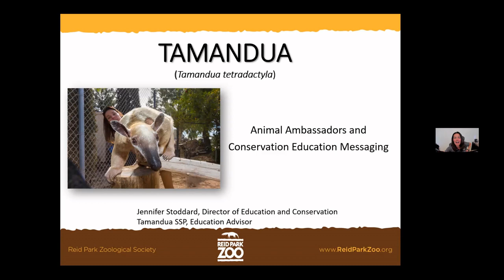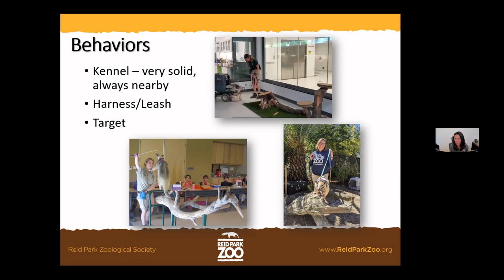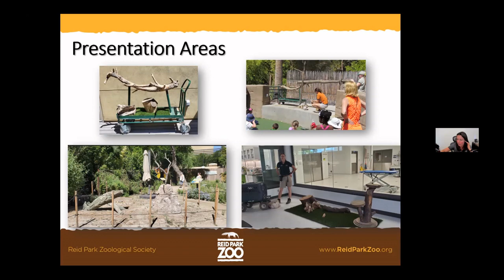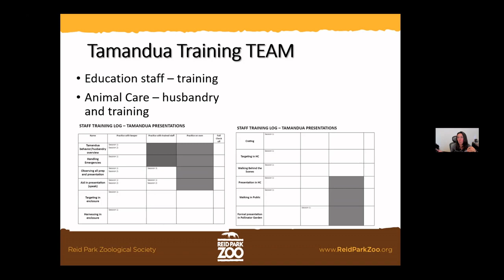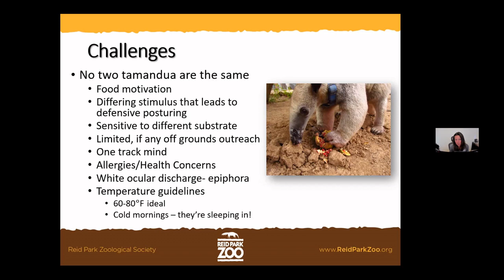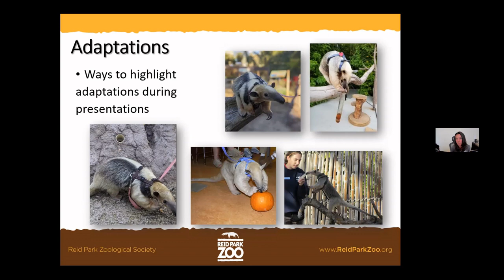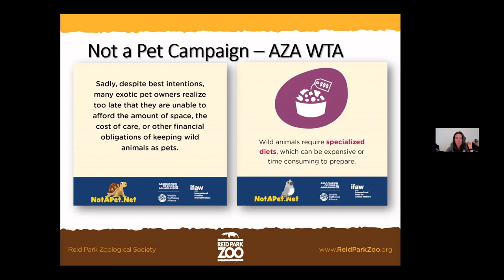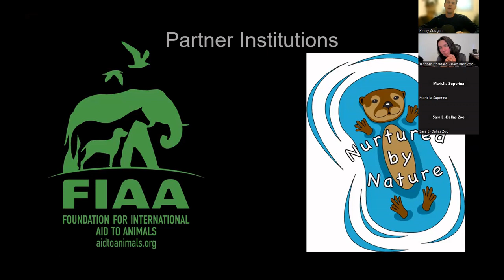Tamanduas: Animal Ambassadors, Conservation and Pet Trade Problems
Check out this monthly ASASG webinar!
It's perfect for conservationists, zoo professionals, mammologists and people who love Xenarthrans.

Jennifer Stoddard is the Education Supervisor at Reid Park Zoo, where she has worked in Zoo's education department for 18 years.
She is the education advisor for the Tamandua Species Survival Plan (SSP) and the Andean Highland Flamingo Saving Animals from Extinction (SAFE) program through the Association of Zoos and Aquariums.
Jennifer has worked with tamandua for over 15 years training them as ambassador animals and establishing educational messaging for presentations. During her time at the Zoo, she has had the privilege to train 10 pups as ambassador animals, preparing them to be used in education programs at other facilities.
Jennifer’s talk will focus on using tamandua as ambassador animals, discussing the successes and challenges, and balancing SSP recommendations with training and program use. She will also talk about the educational and conservation messaging she and her team have developed for this species, particularly messaging about the pet trade. Her talk will conclude with a discussion amongst the group to share best practices to ensure effective pet trade messaging.